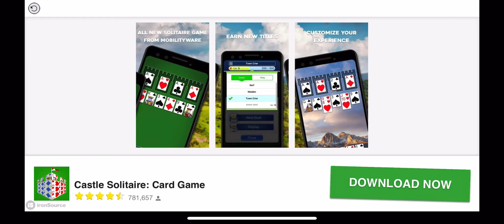RACING GO | iOS | Tier 2 Unlocked | New Chapter | Gameplay #5